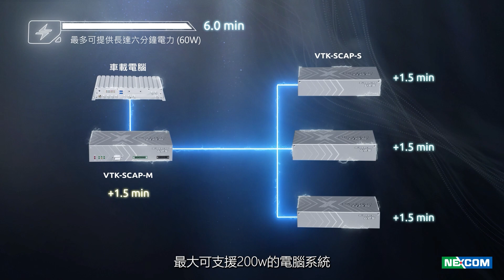NEXCOM VTK-SCAP (繁體中文版)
00:00 開場
00:18 應用場景
01:03 產品特色
01:58 結論

新漢集團推出VTK-SCAP車載電腦不斷電系統，採用超級電容設計，能在極端環境下提供長達6分鐘的備用電力，確保車載電腦在各種突發斷電情況下持續運作，提升車輛系統穩定性與可靠性。